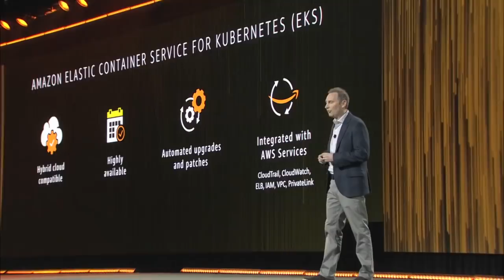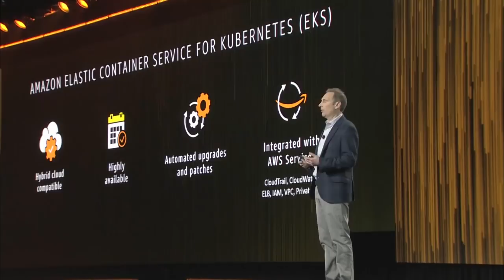AWS re:Invent 2017 - Amazon Elastic Container Service for Kubernetes Announcement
Watch Andy Jassy's re:Invent keynote announcement of Amazon Elastic Container Service for Kubernetes (EKS), a managed service that makes it easy to run Kubernetes on AWS.